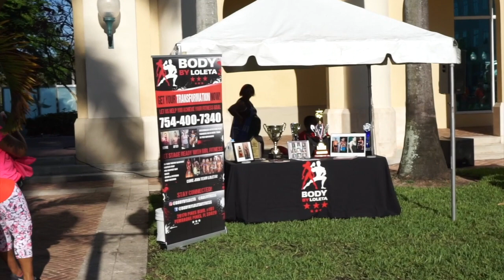2019 Mayor's 5k | Health & Fitness Fair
City of Miramar Health and Fitness Fair/ 5K run/walk.

CONNECT WITH MEEE 😊